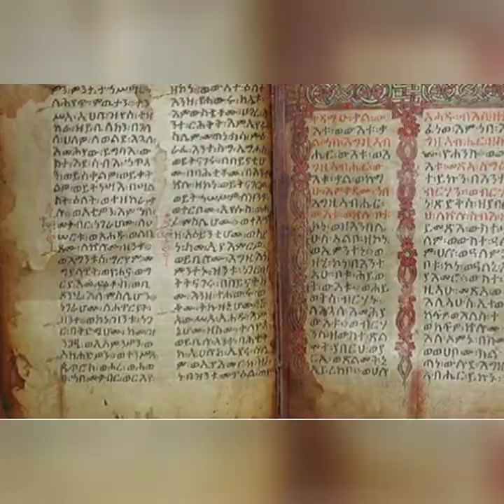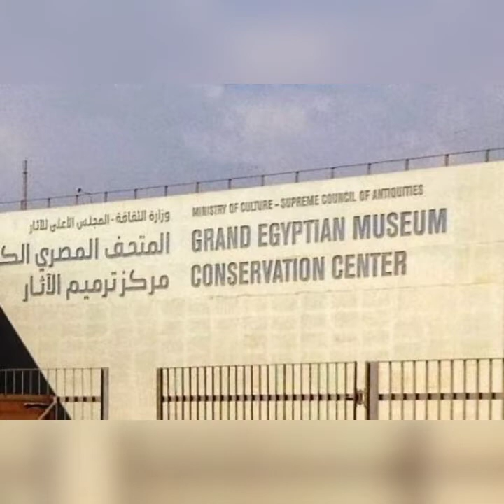"أرض النوبة وآثارها" .. أين توجد النوبة ؟ ماهى آثارها ؟ لماذا تم تهجير أهل النوبة ؟ أين يعيشون؟؟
أهلا ومرحبا بكم فى قناة أكتشف مصر مع محمد مصطفى ..

شاهد هذا الفيديو وتعرف على حضارة أرض النوبة العظيمة وآثارها ..

أشترك فى القناة للإستفادة وفعل الجرس ليصلك كل الفيديوهات الجديدة .. شكرا للشير واللايك .. مع أطيب تحياتى ..

محمد مصطفى ..
أستاذ علم المصريات ..